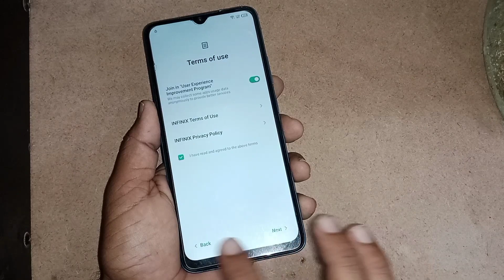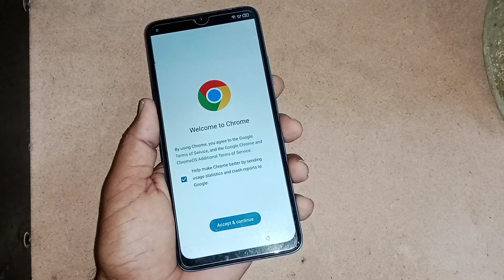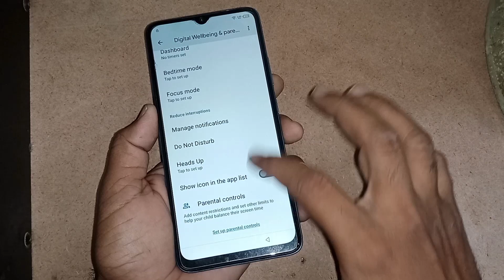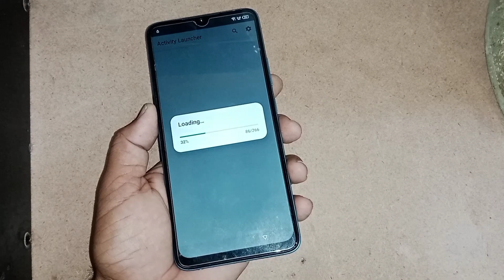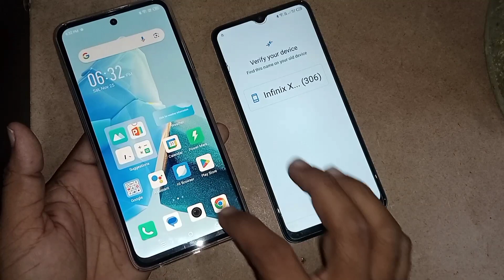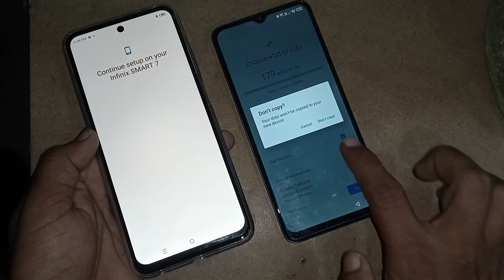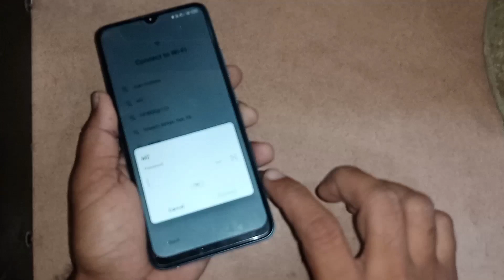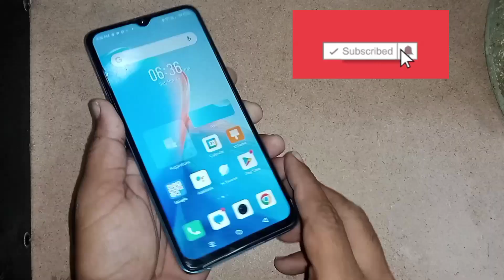Infinix Smart 7 FRP Bypass Android 12 | Infinix X6515 & X6516 Google Account Bypass Without PC 2024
About this video method

infinix samrt 7 hd frp bypass
infinix smart 8 frp bypass
infinix smart 7 frp lock remove
infinix smat 7 frp bypass after hard reset
infinix smart 7 x6515 frp bypass after reset phone